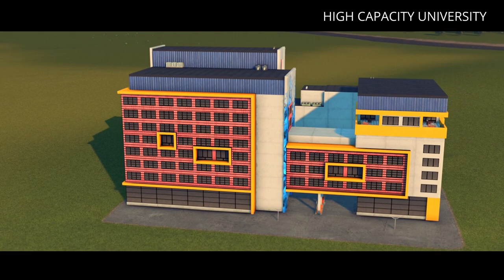THE ULTIMATE GUIDE & GIVEWAY - Plazas and Promenades - EARLY ACCESS - FIRST LOOK for Cities:Skylines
THE ULTIMATE GUIDE & GIVEWAY - Plazas and Promenades - EARLY ACCESS - FIRST LOOK
The time has come. Thank you to Colossal Order and Paradox Interactive for allowing me to make these videos. Now then lets step into Plazas and Promenades the brand new DLC for Cities:Skylines coming soon.
Join me today as I show you what to expect and how the new features work, we will jump into game play with a lets play style video and not a full tutorial although I hope not only do you learn something but you get hyped for the brand new DLC.

1 - Watch and leave a like on all 3 new videos (Linked below)
3 - Tune into Saturdays live stream to find out who the winner will be.
▬▬▬ ONLY AVAILABLE TO STEAM USERS ▬▬▬
▬▬▬ I WILL COMMENT ON THE WINNERS COMMENT ▬▬▬
▬▬▬ MSG ME ON TWITTER AND I WILL ARRANGE FOR THE PRIZE TO BE SENT TO YOU ▬▬▬

Everything in the new DLC Video -

🔴Chapters ▬▬▬▬▬▬▬▬▬▬

00:00 - Intro
00:17 – Giveaway
01:15 – 6 New Pedestrian Area Service Building
04:50 - Pedestrian Area Milestone menu
07:06 – 4 New Pedestrian Area Polices
09:35 – 21 New Pedestrian Area Unlockables
10:25 – 30 New Pedestrian Area Paths
13:13 – 144 New Wall-To-Wall Buildings
16:07 – 10 New New Plazas
18:27 – 6 New High-Capacity Buildings
20:38 - 6 New Unique Buildings
24:07 – 5 New Transportation Buildings and Options
26:46 - Extra Features and Things
28:10 - Props and Decals
28:21 – 2 New Content Creator Packs
30:34 - Final Words
30:54 - Closing Cinematics

🔴MUSIC  ▬▬▬▬▬▬▬▬▬▬

🔴SOCIAL MEDIA ▬▬▬▬▬▬▬▬▬▬

🔴PC SPEC ▬▬▬▬▬▬▬▬▬▬

CPU: AMD Ryzen 9 3900XT
Ram: 64gb Corsair Vengeance 3200 MHz DDR4
GPU: Gigabyte Nvidia GeForce RTX 2070 Super 8GB
HDD: 1TB M.2, 250gb SSD, 4tb Nas
Display: MSI MAG241CP x3 Display Port, 144hz
OS: Windows 10